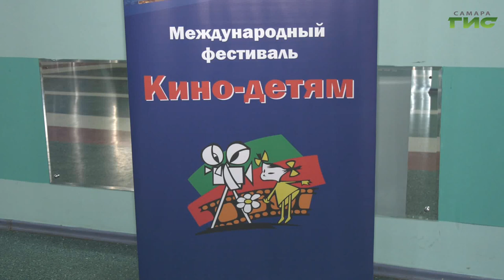В Самаре стартовал 28-й Международный фестиваль "Кино – детям"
В Самаре состоялась торжественная церемония открытия 28-го Международного фестиваля "Кино детям". Он объединил современные игровые, анимационные и документальные фильмы для подрастающей аудитории. Кинопоказы, творческие встречи и мастер-классы пройдут на площадках по всему региону. Фестиваль проводится при поддержке Министерства культуры Российской Федерации и Министерства культуры Самарской области. На открытии побывала наша съемочная группа.